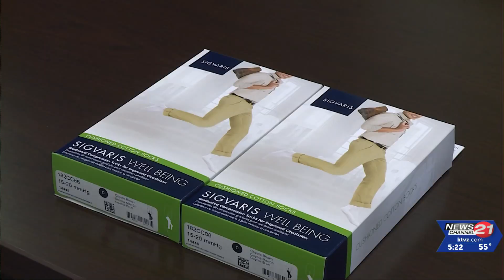Mosaic Medical receives compression socks donation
Mosaic Medical received a donation of 150 sets of compression socks Friday from Inovia Vein Specialty Centers, as part of Thrombosis Awareness Month. They'll be free for patients who get primary care from Mosaic.